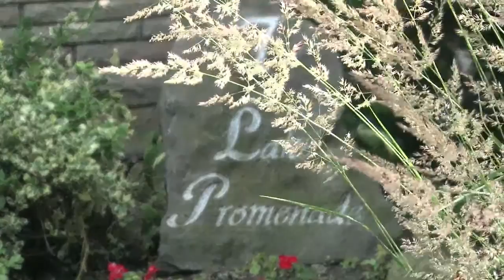LAKEFRONT RETREAT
LAKEFRONT RETREAT TORONTO.
Toronto, Ontario Vacation Rental by Owner Listing 304807